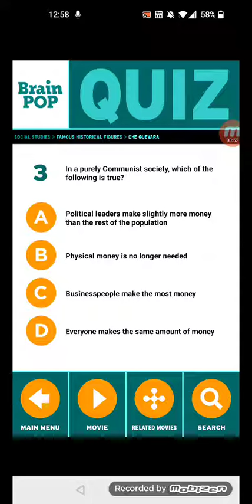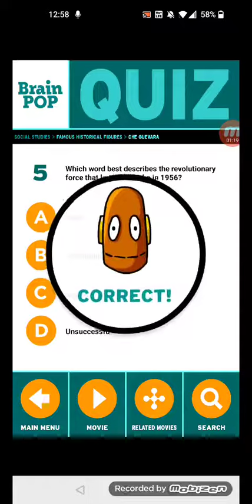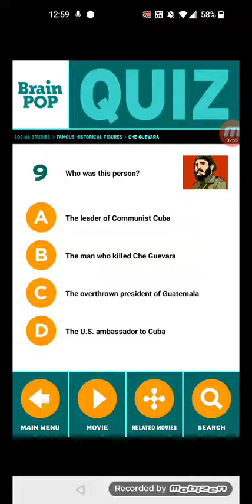BrainPOP Quiz: Che Guevara